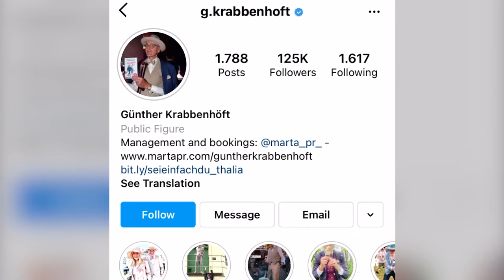Berlins coolster Rentner: Techno-Opa Günther Krabbenhöft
Würdest du mit deiner Oma oder deinem Opa raven?

Manche Senior:innen spielen gern Rommé, @g.krabbenhoft ist mit 70 Jahren zum Raver geworden. Er will sich nicht von seinem Alter bestimmen lassen, wie er sein Leben lebt, sondern von dem, was ihm Freude macht. Und das ist vor allem: Techno. Auf der Straße, auf Demos oder in den Berliner Clubs: Musik ist Günthers Herzschrittmacher, je lauter desto besser. Von Günthers Moves können wir uns auf jeden Fall noch was abgucken.

Jung, laut, europäisch. ENTR – das digitale Angebot für alles, was wirklich zählt, was uns zurückhält und was uns verbindet. Wir schätzen Unterschiede und feiern unsere Gemeinsamkeiten – egal, woher du kommst und woran du glaubst.

Wir sprechen "Europäisch" in sechs Sprachen: Deutsch, Englisch, Französisch, Rumänisch, Polnisch und Portugiesisch. ENTR wird gemacht von jungen Journalist:innen in ganz Europa. ENTR what's next!